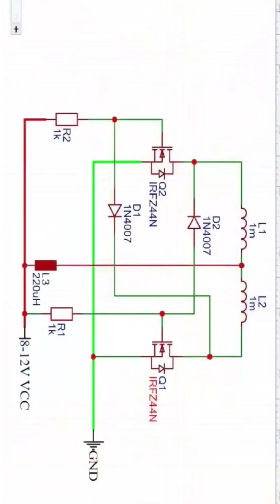How to Make an Induction Soldering Iron at Home with New Circuit Diagram